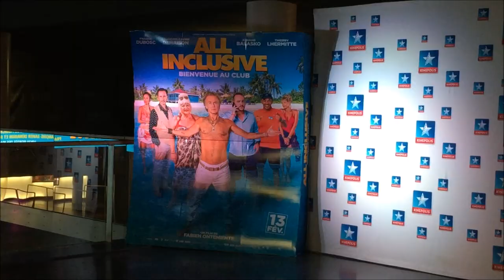[VLOG N°14] : Rencontre avec Franck Dubosc !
Hello !! 😍
Lundi 28 janvier, je me suis rendue à l'avant-première du film "All inclusive" au Kinepolis de Lomme en présence de Franck Dubosc, François-Xavier Demaison et du réalisateur Fabien Onteniente. 🎬

Sortie nationale du film : 13 février 2019

Crédit photo miniature : 📸
- Page Facebook : Kinepolis Lomme

Gros bisous 😘
Margaux 💕